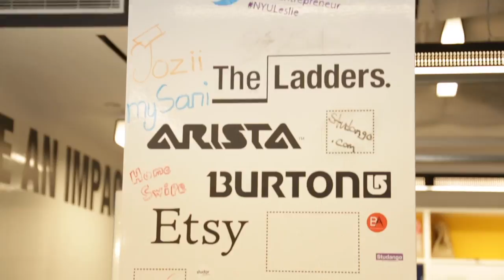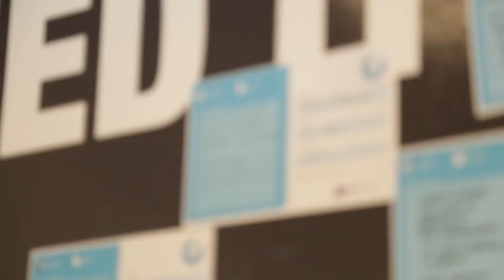WSN I Special Issue I Leslie eLab and the Entrepreneur Institute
WSN's Innovation Issue presents the Leslie eLab and the Entrepreneur Institute

Footage: Polina Buchak
Edited: Julia Saliba